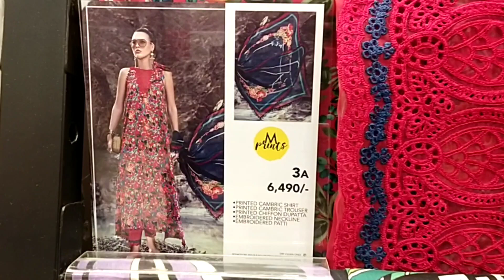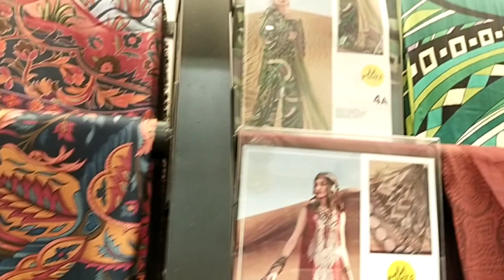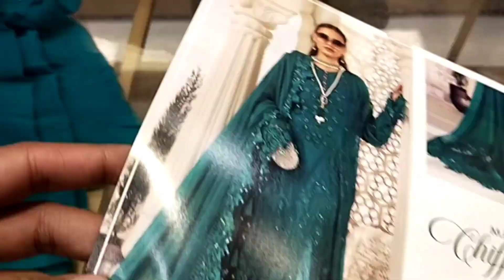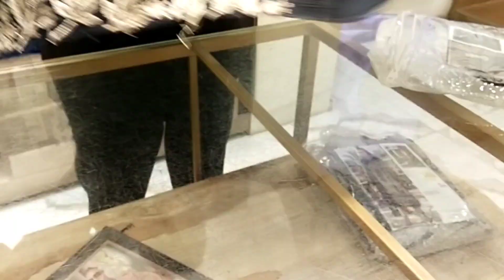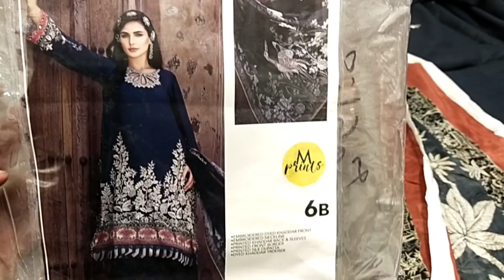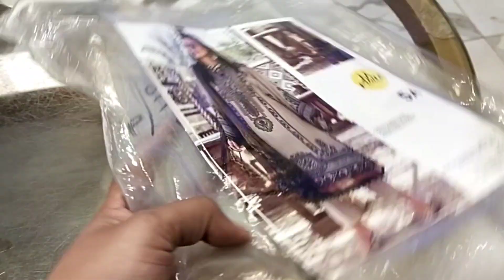Maria b New winter collection // Shopping Haul // Mprints & chiffon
maria b new arrival
maria b winter collection 2022
maria b mprint collection
Maria b unstitched collection